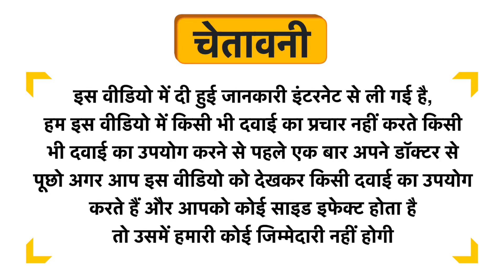IN2 Whey Protein Sachets (5+1 Free) Cafe Mocha Uses in Hindi | Side Effects | Dose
IN2 Whey Protein Sachets (5+1 Free) Cafe Mocha Uses in Hindi | Benefits | Side Effects | Dose